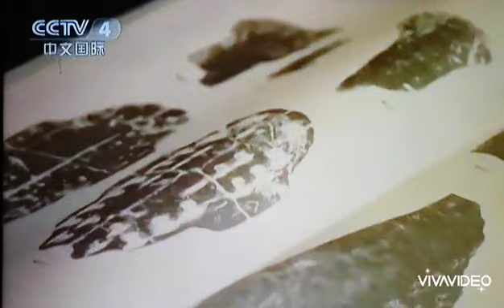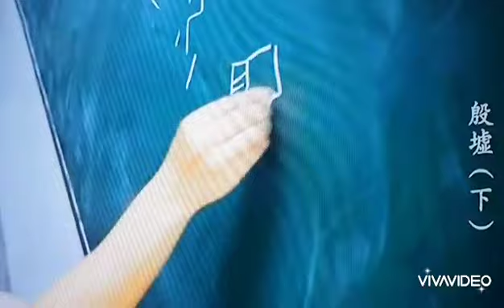은허문자박물관